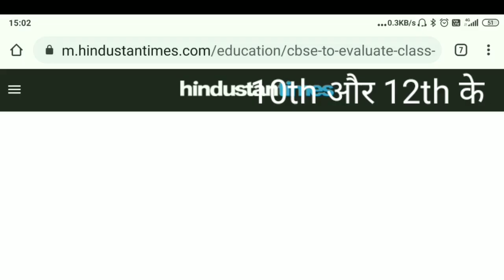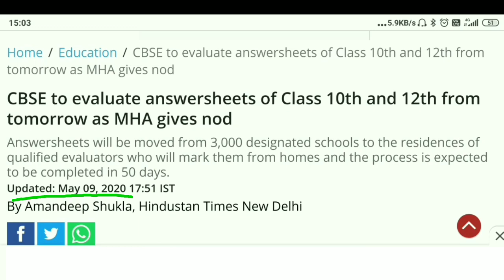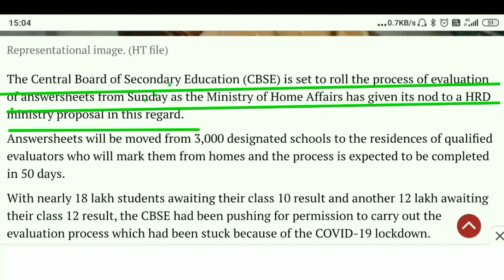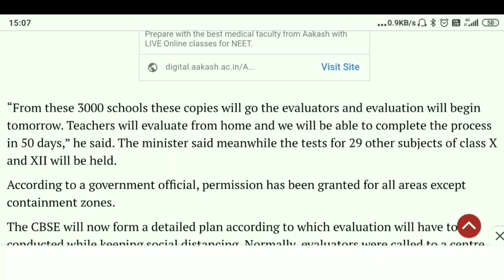Cbse evaluation process।।cbse board copy checking।।cbse board results 2020।।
Cbse evaluation process

नमस्कार दोस्तों। हम आज इस वीडियो में यह जानेंगे की cbse की क्लास 10th क्लास ट्वेल्थ का इवैल्यूएशन प्रोसेस क्या है। मतलब आंसर शीट्स को चेक करने का जो प्रोसेस है वह कब से और कैसे स्टार्ट होगा साथ ही यह भी जानेंगे की सीबीएसई की क्लास 10th और क्लास ट्वेल्थ के रिजल्ट कब तक आने की संभावना है। jyotishmantraa, jyotish mantraa,